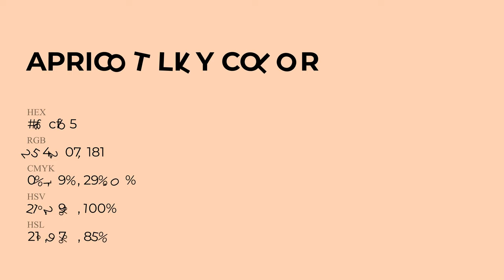Apricot Lily color fecfb5 hex Cool Orange color fecfb5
What color is Apricot Lily ? fecfb5 hex, Cool Orange color fecfb5

Hex fecfb5 Color Code is also known as Apricot Lily color

Hex fecfb5 Color code in RGB color code model is created after adding 99.61% red color, 81.18% green color and 70.98% blue color.
Hex fecfb5 Color code in CMYK color (process color) code model is generated after subtraction of 0% cyan, 19% magenta, 29% yellow, 0% black.